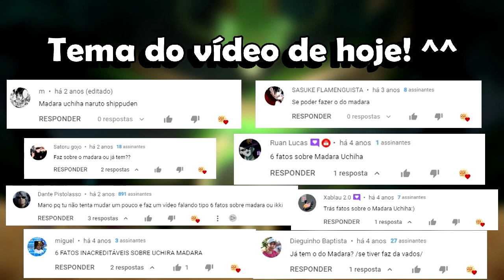6 FATOS SURPREENDENTES sobre MADARA UCHIHA, O LÍDER do CLÃ UCHIHA de KONOHA em NARUTO | Oi Geek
Madara Uchiha, o lendário líder do Clã Uchiha de Konoha em Naruto | Oi Geek, também chamado de Uchiha Madara, fundou Konoha ao lado de seu rival, Hashirama Senju, com a intenção de iniciar uma era de paz. Quando os dois não conseguiram concordar em como conseguir a paz, eles lutaram pelo controle da aldeia, um conflito que terminou na morte de Madara.

Ainda nesses fatos surpreendentes sobre Madara Uchiha, o lendário líder do Clã Uchiha de Konoha em Naruto | Oi Geek, é massa saber que Madara reescreveu sua morte e se escondeu para trabalhar em seus planos para acabar com os conflitos mundiais. Incapaz de conclui-los em sua fase de vida natural, ele confiou o seu conhecimento e planos para Obito Uchiha, pouco antes de sua morte real. Anos mais tarde, Madara Uchoha Edo Tensei foi revivido, e viu seus planos serem frustrados antes de morrer uma última vez.